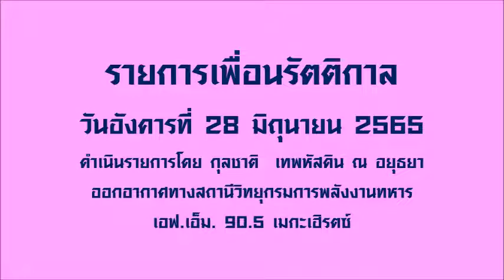รายการเพื่อนรัตติกาล (28 มิถุนายน 2565)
วันอังคารที่ 28 มิถุนายน 2565